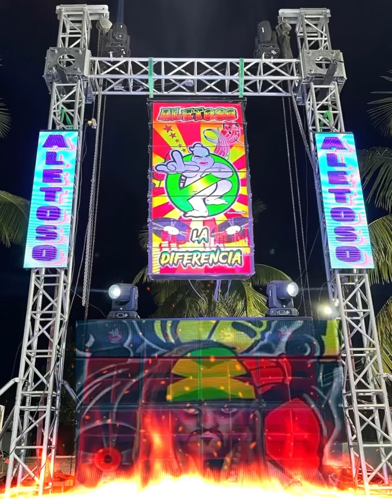Aletoso Quemandole a Julepe Music